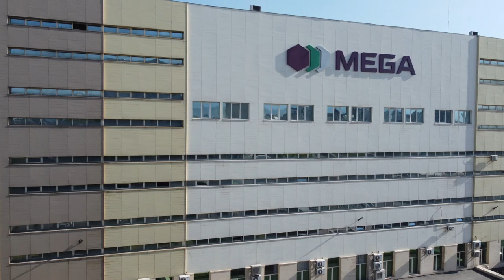MEGA Фону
Талас Таймска кош келипсиз - аймактык медиа жашоону ар тараптан чагылдырууга аракет кылат. Андыктан комментарийге ар кандай сунуштарды калтырып кетсеңиз болот.
Добро пожаловать на официальный канал Talas Times!
Интересные события из жизни Кыргызстана в этом канале.
Также в комментариях сможете отсавить отзывы.